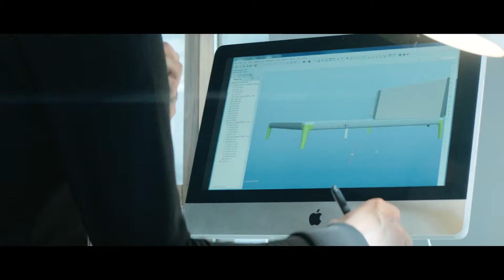Drømmen om i morgen